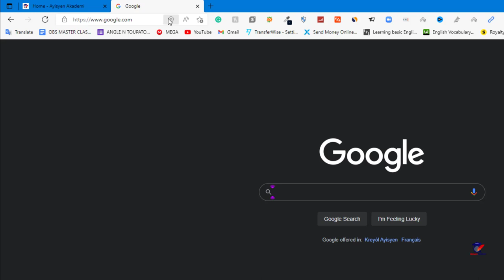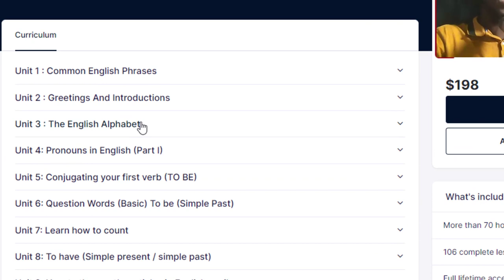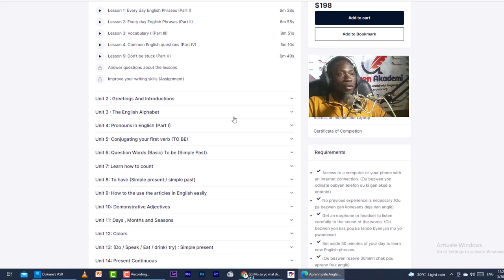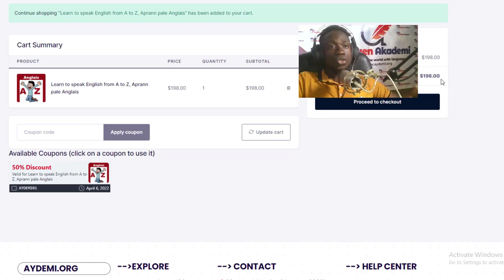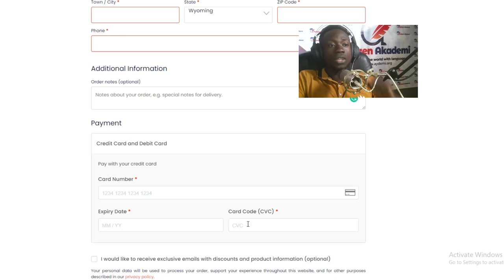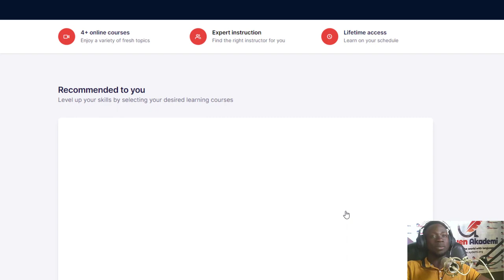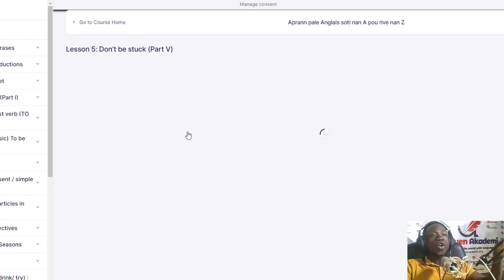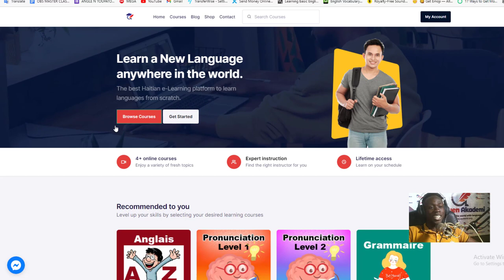Men yon bon nouvel, Eske w tande pale de li deja? Good News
✅Pran klas la

Men yon bon nouvel, Ou ka pran klas  ANGLE a kounyea. Tande
________________5 * * * * *___________________

Men yon bon nouvel, Eske w tande pale de li deja?